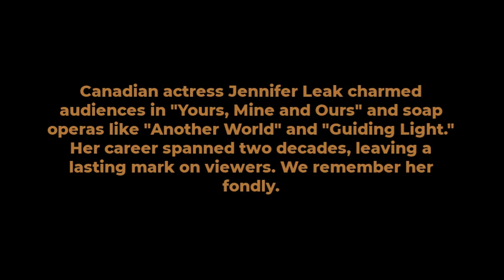Jennifer Leak, soap actress from ‘The Young and the Restless,’ ‘Another World,’ has died at 76,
Jennifer Mary Leak (September 28, 1947 – March 18, 2024) was a Canadian film and television actress. She gained prominence for her role as Colleen North in the 1968 film Yours, Mine and Ours. Leak’s career spanned from the mid-1960s to the mid-1980s, during which she portrayed characters in soap operas, guest-starred on various television shows, and left a lasting impact on the entertainment industry.

Here are three key achievements in Jennifer Leak’s career:

Colleen North in “Yours, Mine and Ours”: Leak’s portrayal of Colleen North in the 1968 film Yours, Mine and Ours remains one of her most memorable roles. The film, a heartwarming family comedy, showcased her talent and contributed to its success.
Olive Springer Gordon Randolph in “Another World”: Leak played the role of Olive Springer Gordon Randolph in the soap opera Another World from 1976 to 1979. Her performance resonated with viewers, making her character a beloved part of the show.
Blanche Bouvier in “Guiding Light”: Leak also portrayed Blanche Bouvier in the soap opera Guiding Light during 1981–1982. Her work on this long-running series further solidified her status as a talented actress in the soap opera genre.
Table

1968 Yours, Mine and Ours Colleen North
1969 Eye of the Cat Poor Dear
1974 The Photographer Elowise Atkins
1981 The Incubus Deena Ferrin
1985 Agent on Ice Helen Pope
1976–1979 Another World Olive Randolph (6 episodes)
1981 Guiding Light Blanche Bouvier
Jennifer Leak’s contributions to film and television continue to be celebrated, and her legacy lives on in the hearts of fans and colleagues alike.